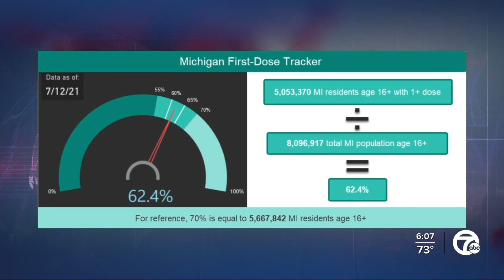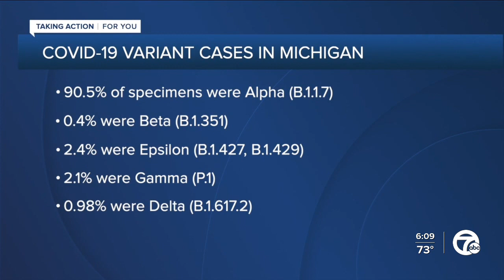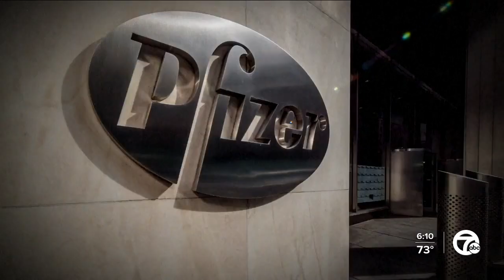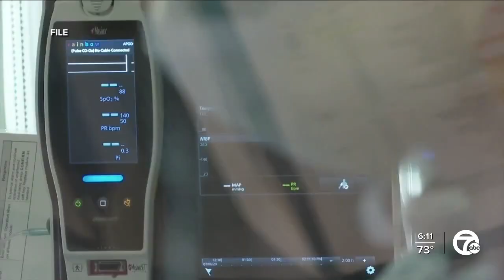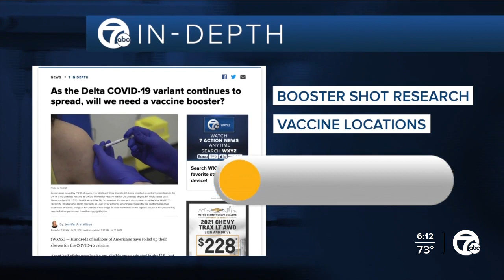As the Delta COVID-19 variant continues to spread, will we need a vaccine booster?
Hundreds of millions of Americans have rolled up their sleeves for the COVID-19 vaccine.